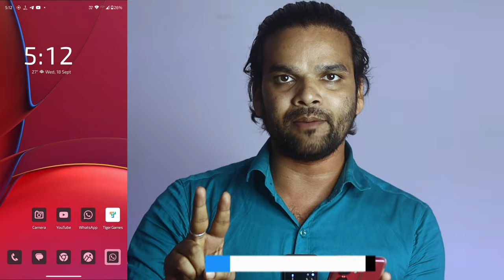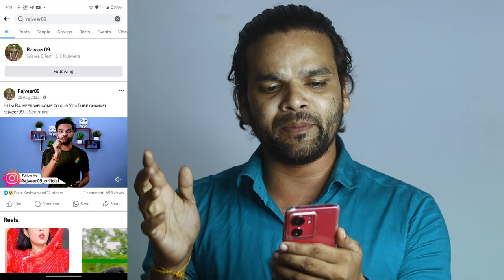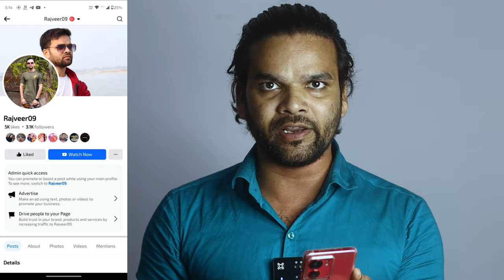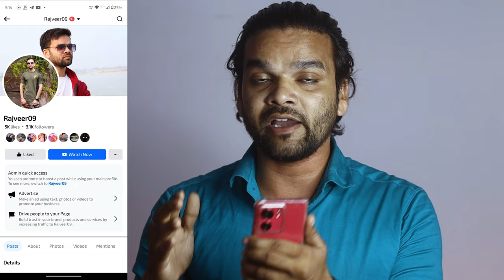Pocket fm unlimited coins new trick | Pocket Fm New Trick 18 September 2024 | Unlimited Coins Offer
ᴄᴏᴠᴇʀ ᴛᴏᴘɪᴄ𝘀 :-
1.pocket fm vip
2.pocket fm vip membership fee
3.pocket fm vip free
4.pocket fm vip unlocked apk
5.pocket fm vip membership
free
6.pocket fm vip membership
kaise le
7.pocket fm vip
8.pocket fm vip membership
9.pocket fm vip membership
10.pocket fm vip mod apk latest
version
11.pocket fm vip membership
free mod apk download
12.pocket fm free mein kaise
13.pocket fm free vip
membership
14.pocket fm free mein kaise
sune
15.pocket fm free coins
16.pocket fm free
17.pocket fm free subscription
18.pocket fm free vip
membership kaise le
19.pocket fm free vip
membership mod apk latest
version
20.pocket fm free vip
membership new version